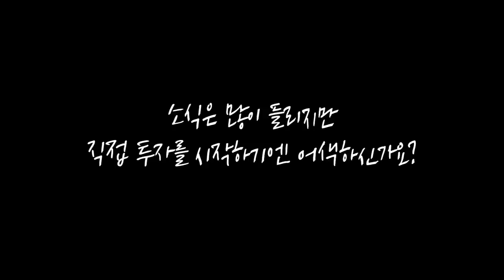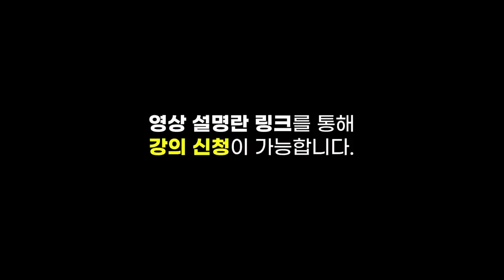[투자 상담] 투자는 하는데 목표가 없어요 (염승환 부장 & 이지 izi) [김프로의 삼프로 상담소 with 윤대현 교수 Ep.9-2]